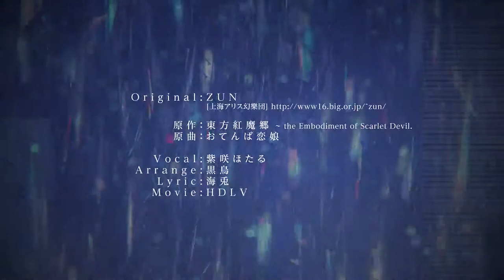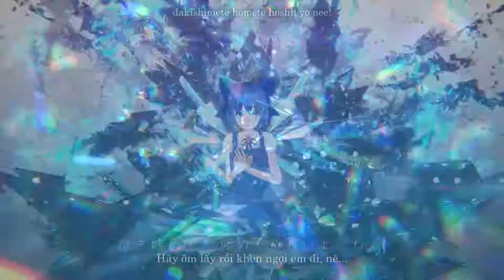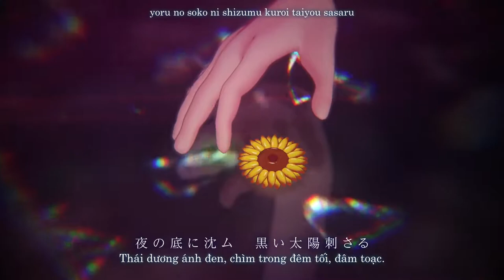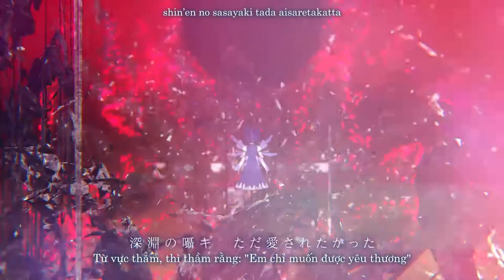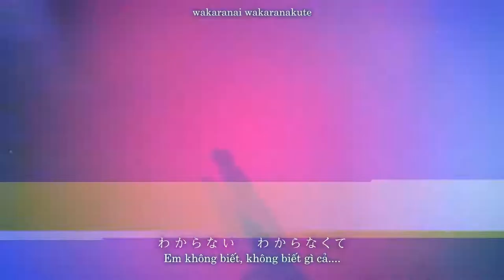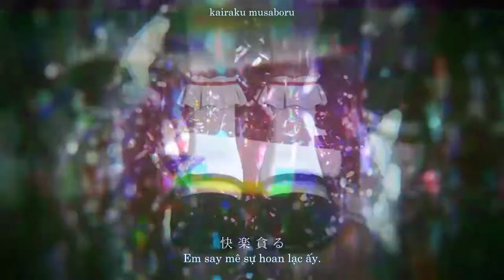【東方紅魔郷 MV】焼痕煉黑、冷艶ノ絶／Thiêu Ngân Luyện Hắc, Lãnh Diễm Chi Tuyệt「EastNewSound」【Vietsub】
Tựa：焼痕煉黑、冷艶ノ絶
Album： Burning Brain   ／Từ sự kiện：Comiket 92 【11 tháng 8, 2017】
Nhóm：EastNewSound
Ca sĩ：紫咲ほたる
Viết lời：海兎
Biên nhạc：黒鳥
Nguyên khúc： おてんば恋娘／東方紅魔郷　～ the Embodiment of Scarlet Devil